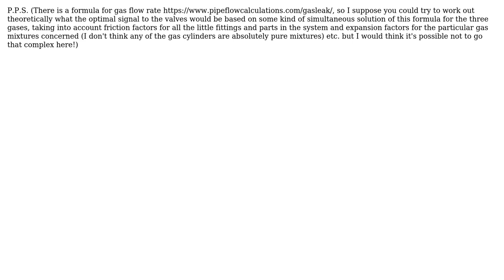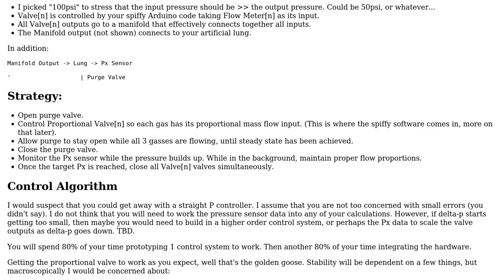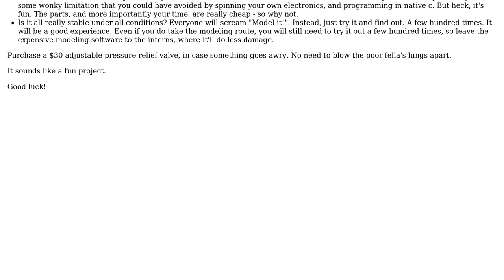Engineering: Programming a gas mass flow controller rig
With thanks & praise to God, and with thanks to the many people who have made this project possible! | Content (except music & images) licensed under CC BY-SA | Music | Images & others | With thanks to user Oliver Walters user Chris Knudsen and the Stack Exchange Network Trademarks are property of their respective owners. You are responsible for your own actions.